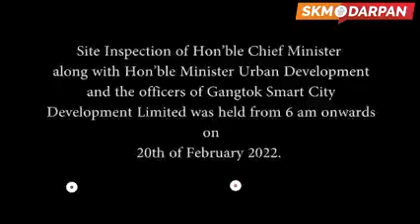February 20, 2022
Gangtok, Feb 20: Earlier today, the Hon'ble Chief Minister of Sikkim, Shri Prem Singh-Tamang along with Hon'ble Minister, Shri Arun Upreti and officers of the Smart City Development Limited conducted a site inspection of several projects.

The inspection commenced from M.G Marg, where the Hon'ble Chief Minister assessed the footpaths from Pantaloons to Kazi road, old STNM above NH10, the upcoming Multi-Level Car Parking/ Shopping Complex (Kanchenjunga Square) at Old STNM, and carpeting work at various locations. He directed the officials to work towards improving footpaths, installing railings at several spots, redevelopment of MG Marg along with improvement of tiles, and replacement of damaged drain covers among others. Similarly, he also suggested beautifying several locations and informed about conducting a meeting in the coming days.

The Gangtok Smart City Development Limited team led by the Chief Executive Officer, Shri Bhupendra Kothari, Nodal Officer, Shri Dipankar Lama, Superintending Engineer, Smt. Dorjee Laden, Assistant Engineers, Shri Tsheten Sherpa, Shri Kalzang Rabden Lepcha, and Shri Aswin Nirola were also present.